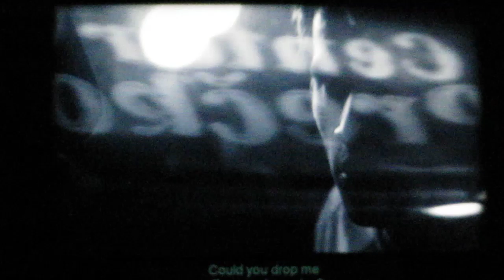Špansko kontinent - U policijskom autu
Milicija trenira strogoću...